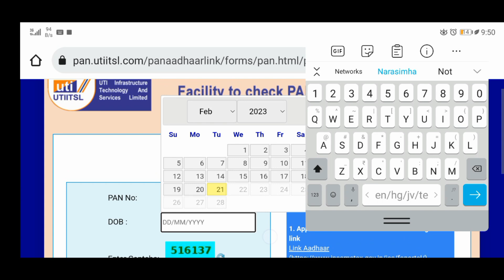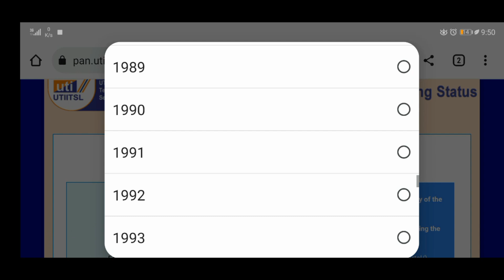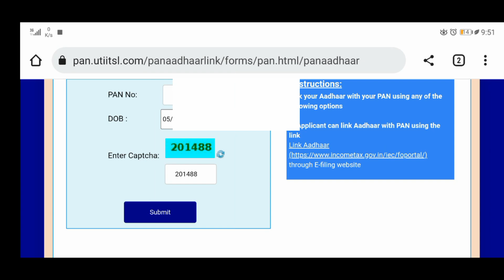Pan link to Aadher card check the status how to check pan Aadher card link status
Don't deleyed pan adher link before March 31